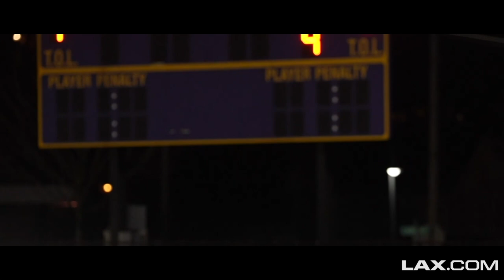Tufts vs Williams | 2022 College Highlights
In a battle of NESCAC rivals, the Williams mens lacrosse team took on Tufts in a mid-week showdown. Led by senior Camden Kelleher's five goals, the Jumbos defeated the Ephs by a score of 19-10. Check out highlights from all of the action with Lax. com!